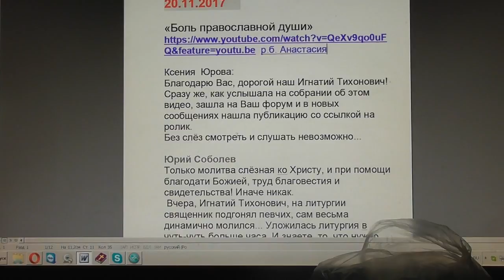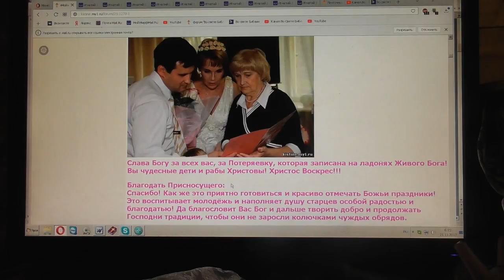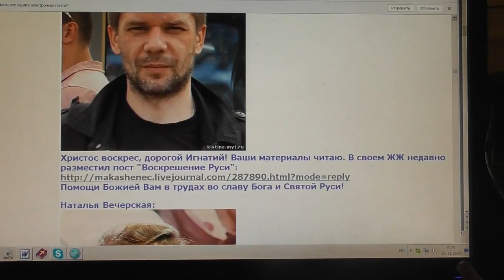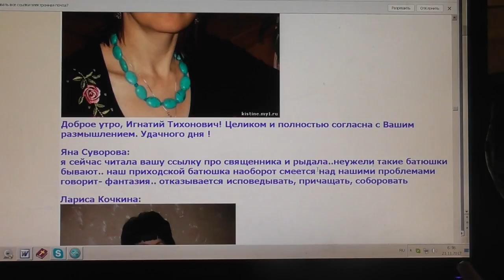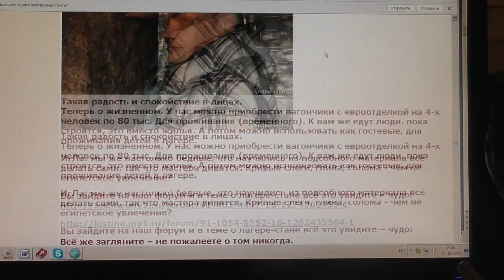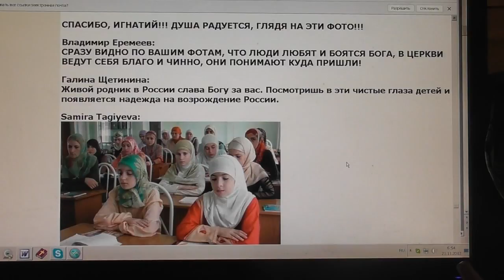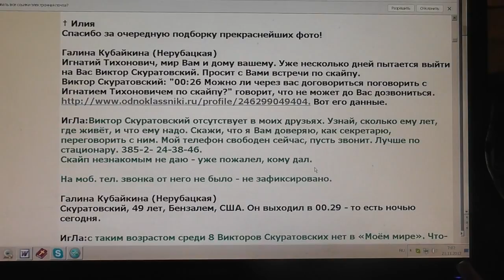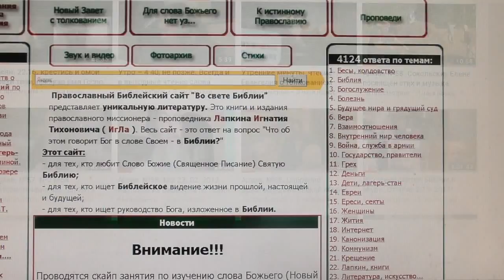№708. События дня. Евр.9:27 человекам положено однажды умереть, а потом Cуд. 20.11.2017